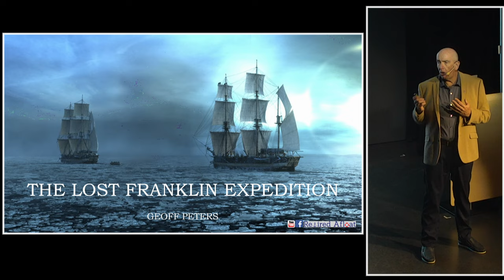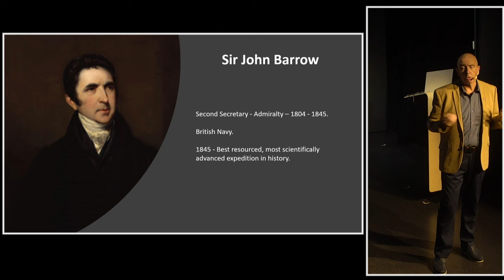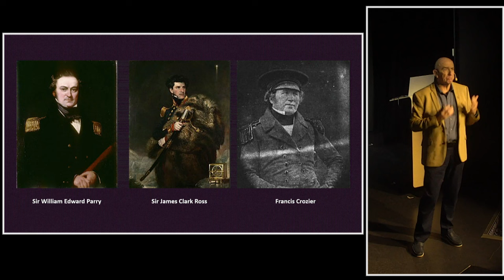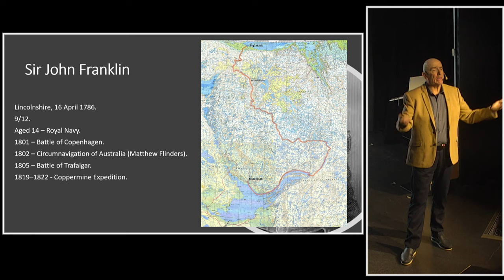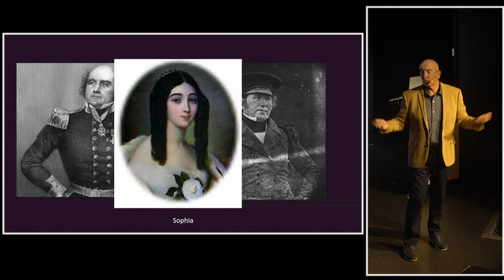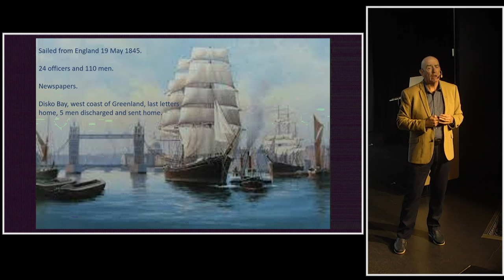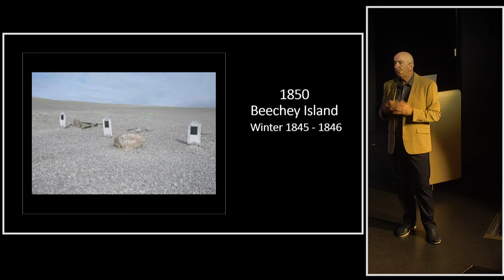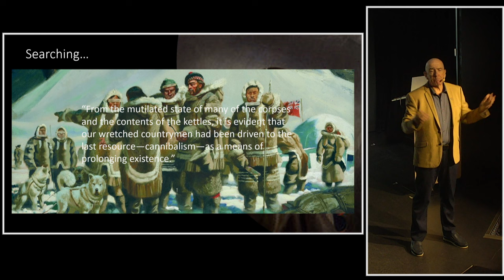The Lost Franklin Expedition (2023 edition)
It was to be the best resourced, most scientifically advanced expedition in history, so what went so terribly wrong?  Learn about this historical mission to find the North-West Passage.
Presented aboard Viking Jupiter December 2023